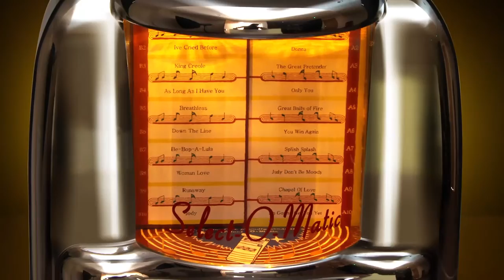American Diner Jukebox